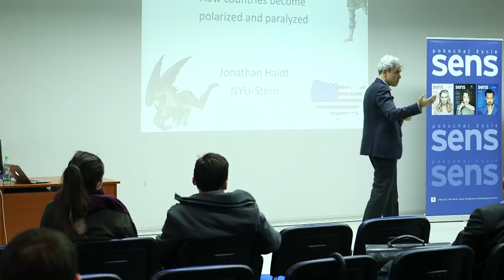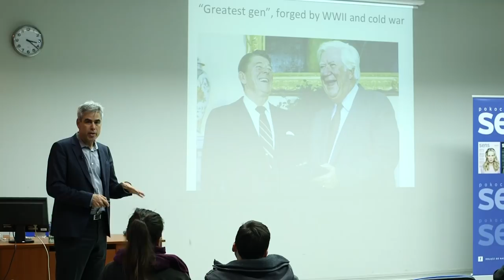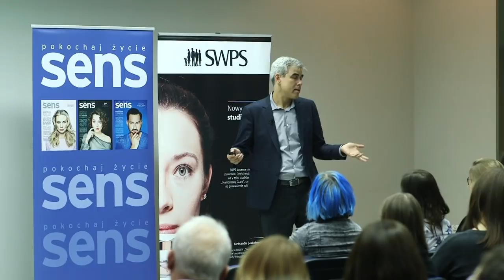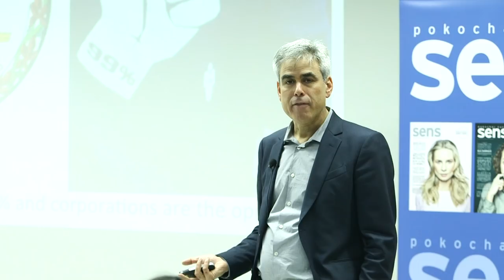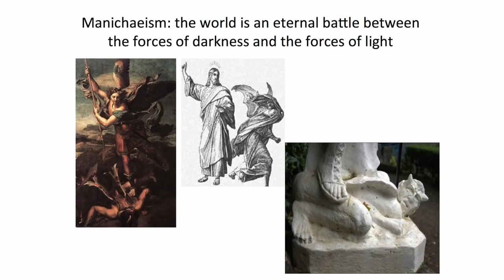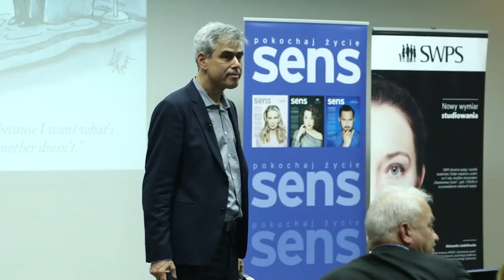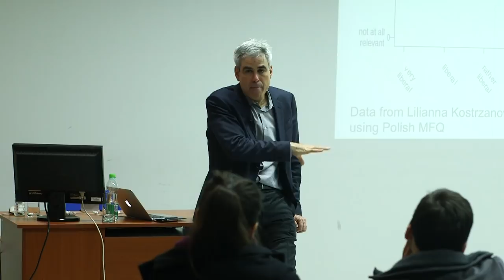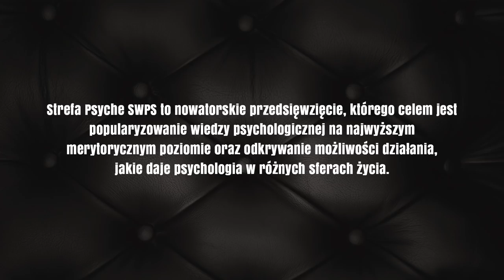"Why people are so morally divided by economic questions” - prof. Jonathan Haidt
Wystarczy przeczytać wybrane dramaty starożytnych pisarzy lub sięgnąć po tragedie Szekspira, aby otrzymać precyzyjny wzór światopoglądowy: moralność + władza = oksymoron. Czy w dzisiejszych czasach pojęcie moralności, władzy i polityki można potraktować tak ostro, jak za czasów naszych poprzedników? Oglądając seriale typu Hous of cards, mamy do czynienia z rodzajem fikcji, która wydaje się być bardzo bliska prawdy. Ale czy na pewno?

Zapraszamy do wysłuchania światowej sławy psychologa społecznego Jonathana Haidta. Wykład jest sumą przemyśleń profesora, które zawarł w książce pt. „Prawy umysł″. Haidt w swojej publikacji zanalizował genezę podziałów między ludźmi i wskazał drogę ku wzajemnemu zrozumieniu. Za przypisywanie ludziom najgorszych motywów nie tylko w sferze społecznej, ale również m.in. politycznej, odpowiedzialna jest intuicja moralna, czyli niemal natychmiastowe odczucia dotyczące innych ludzi oraz ich zachowań. O jej znaczeniu w życiu społecznym, o tym, czym jest moralność per se, o mapie moralności w odniesieniu do liberałów i konserwatystów, profesor opowiedział podczas powyższego wykładu.